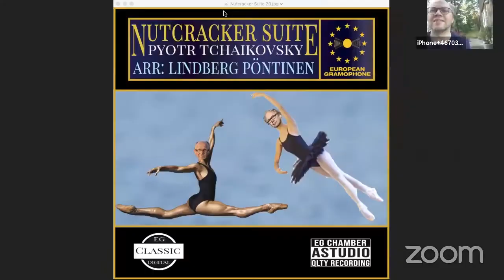THE WORLDS MOST FUNNY CLASSICAL MUSIC COMEDIAN!!!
We are extremely lucky to have composer Fredrik Högberg with us every week in Egnon-McLindney show! Here are some of his most loved jokes, and there is MUCH MORE TO COME! "Tuesdays at Nine, Music will Shine"!!!